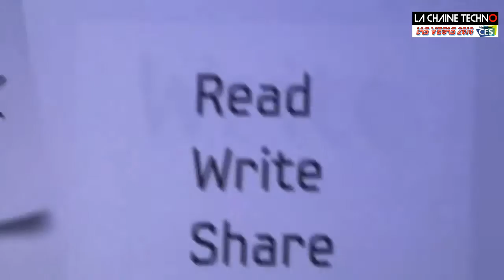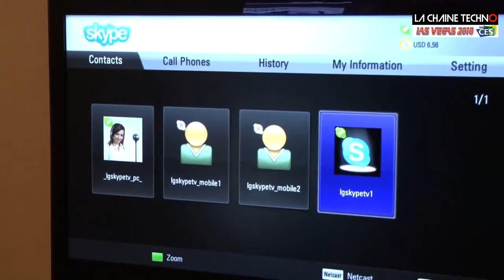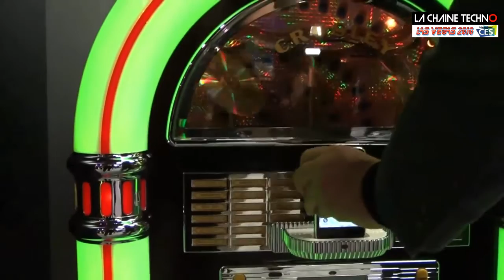CES 2010 (3) E-books, écran géant, Skype sur la télé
La Chaîne Techno vous fait vivre le CES de Las Vegas ! Dans ce troisième épisode découvrez :

- Les futurs livres électroniques signés Samsung

- Le plus grand plasma du monde (152 pouces) par Panasonic

- Skype et la visio sur les télés LG et Pana

- De la high-tech vintage avec des platines vinyles hors du commun

Enjoy the CES 2010 sur LCT !